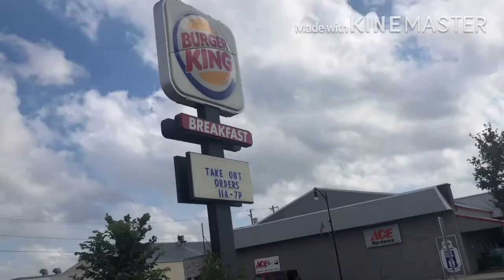Walang street light sa Amerika?😲😲